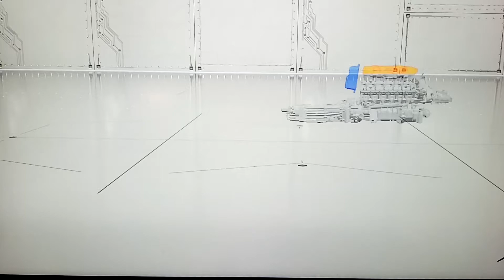Lamborghini V12 2020